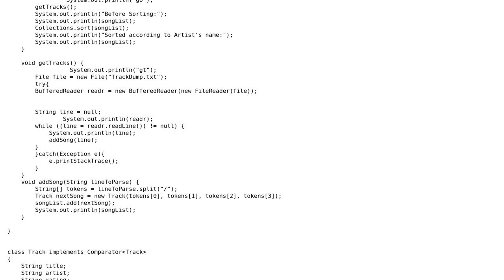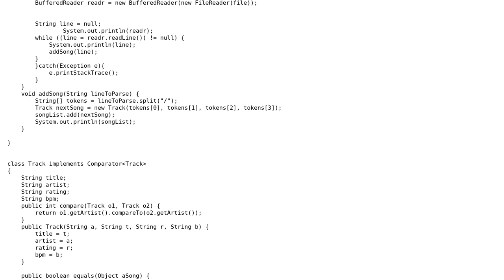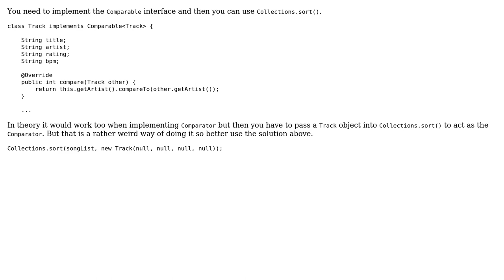Sorting of ArrayList‹Track› (2 Solutions!!)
Sorting of ArrayList‹Track›

With thanks & praise to God, and with thanks to the many people who have made this project possible! | Content (except music & images) licensed under CC BY-SA | Music | Images & others | With thanks to user Nikolas Charalambidis user MartinS user Manjunath Gk and the Stack Exchange Network Trademarks are property of their respective owners. You are responsible for your own actions.